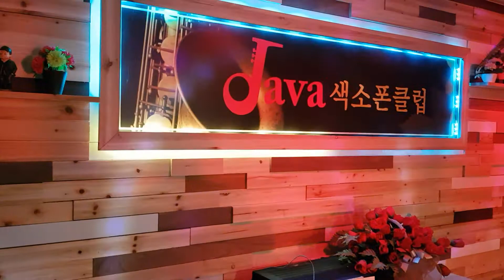박철재 색소폰연주 영동부르스 김연자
박철재 영동 부르스  Alto Saxophone